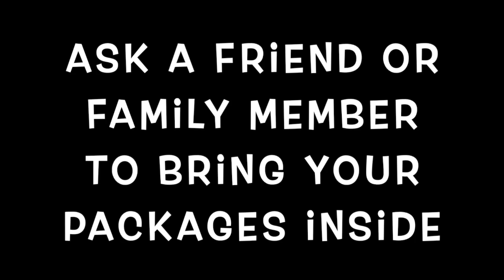Holidays 2020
Thank you to the Bee Cave community for all your support. We wish you all a wonderful holiday season!